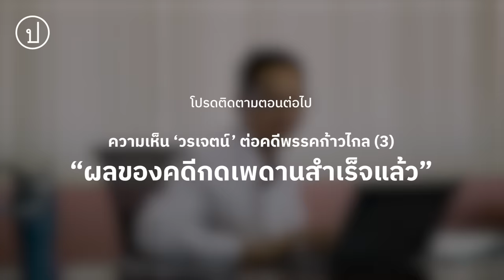ความเห็น 'วรเจตน์' ต่อคดีพรรคก้าวไกล (2) : เราอยู่ในระบอบอะไร?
ฟังกันต่อ สัมภาษณ์พิเศษ ‘วรเจตน์ ภาคีรัตน์’ ศาสตราจารย์และอาจารย์จากคณะนิติศาสตร์ มหาวิทยาลัยธรรมศาสตร์ โดยประชาไทและอธึกกิต แสวงสุข คอลัมนิสต์อิสระ เกี่ยวกับความเห็นต่อคดีพรรคก้าวไกล โดยในตอนที่ 2 นี้ วรเจตน์ตั้งข้อสังเกตว่าคำวินิจฉัยศาลรัฐธรรมนูญอาจชวนให้สงสัยว่าแท้จริงแล้วเราอยู่ในระบอบอะไร? โดยพิจารณาตามหลักการตีความทางกฎหมาย รวมถึงเจาะลึกการที่ศาลพยายามเชื่อมโยงกฎหมายอาญา มาตรา 112 เข้ากับมาตรา 6 ในรัฐธรรมนูญฉบับปัจจุบัน และชี้ว่าควรตีความมาตรา 6 อย่างไร

บทสัมภาษณ์พิเศษแยกเป็นสามตอน สามารถติดตามตอนอื่น รวมถึงคลิปสัมภาษณ์เต็มได้ที่ช่อง YouTube: Prachatai

ตอนที่ 1 “ความเห็น 'วรเจตน์' ต่อคดีพรรคก้าวไกล (1) : ศาลมัดรวมทุกอย่างจนภาพเบลอ”

และตอนที่ 3 "ความเห็น 'วรเจตน์' ต่อคดีพรรคก้าวไกล (3) : ผลของคดีกดเพดานสำเร็จแล้ว"